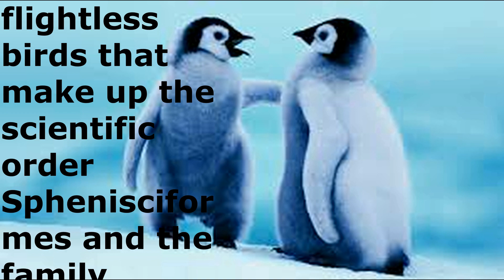informations about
Le pingouin est monogame, c'est à dire qu'il ne connaît qu'un seul partenaire à la fois. Un couple de pingouin peut durer très longtemps, jusqu’à la mort d’un des partenaires.